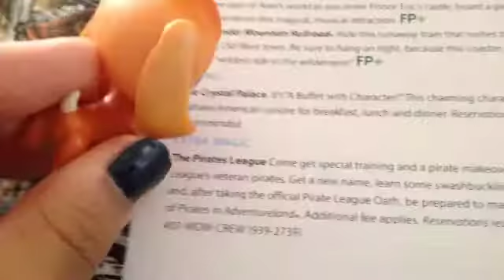MEDIC! A Team Fortress 2 Musical {LPS MV}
Just another little lps mv, not the full one though